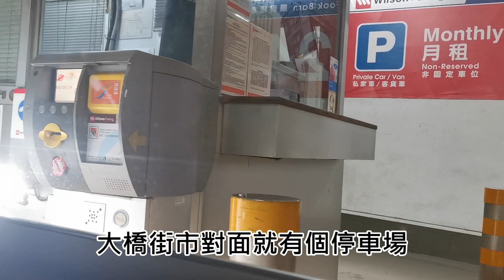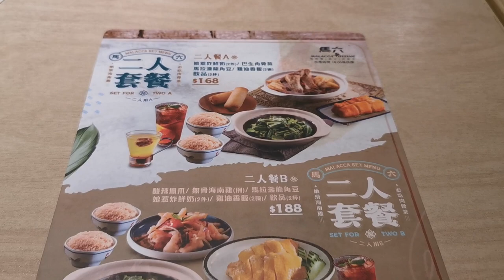人寵中秋節好去處🎋【小腳掌大世界🐾】